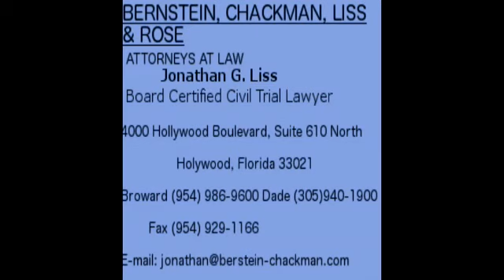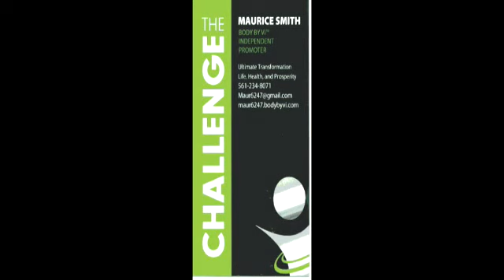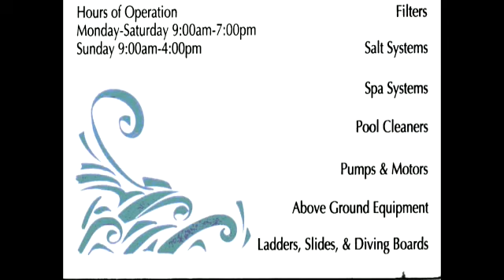Girls Basketball- SPHS vs Cooper City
Tune in Tuesday, November 13, at  6:00 PM EST to see Basketball   Girls LIVE at Paladin Gym, Plantation, Florida.

First game of the season

Participants
South Plantation High School, Cooper City HS

Produced By South Plantation